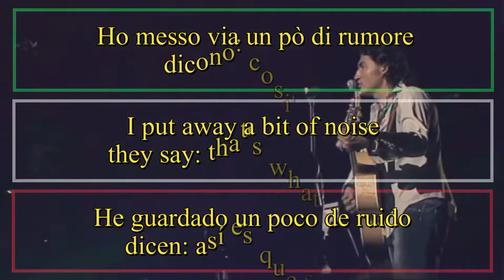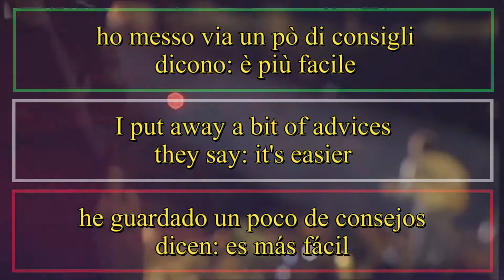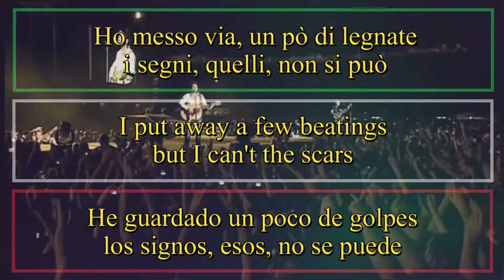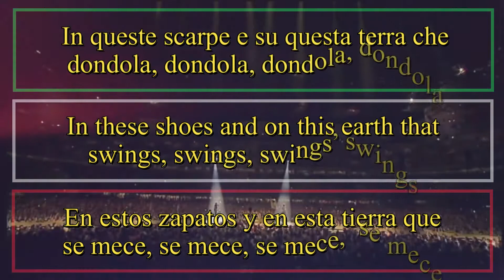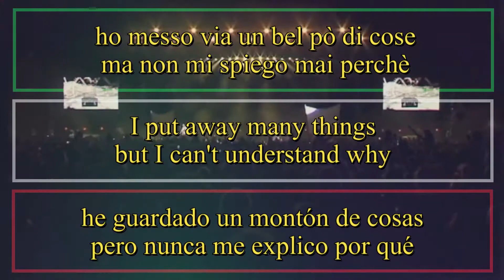HO MESSO VIA - Ligabue (Letra Español, English Lyrics, Testo italiano) 2006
Ho messo via un pò  di rumore
dicono: così si fa
nel comodino c’ho una mina
e tonsille da seimila watt.
Ho messo via i rimpiattini
dicono: non ho l’età
se si voltano un momento
io ci rigioco perché a me va.

Ho messo via un pò d’illusioni
che, prima o poi, basta così,
ne ho messe via due o tre cartoni
e comunque so che sono lì.
Ho messo via un po’ di consigli
dicono: è più facile
li ho messi via perché a sbagliare
sono bravissimo da me.

Mi sto facendo un po’ di posto
e che mi aspetto chi lo sa
che posto vuoto ce n’è stato,
ce n’è e ce ne sarà
Ho messo via un bel po’ di cose
ma non mi spiego mai perché
io non riesca a metter via te.

Ho messo via un pò di legnate,
i segni, quelli, non si può,
che non è il male né la botta
ma, purtroppo, è il livido.
Ho messo via un bel po’ di foto
che prenderanno polvere
sia sui rimorsi che rimpianti
che rancori e sui perché.

Mi sto facendo un pò di posto
ho messo via un bel pò di cose

In queste scarpe
e su questa terra che
dondola, dondola, dondola, dondola.
con il conforto
di un cielo che resta lì.